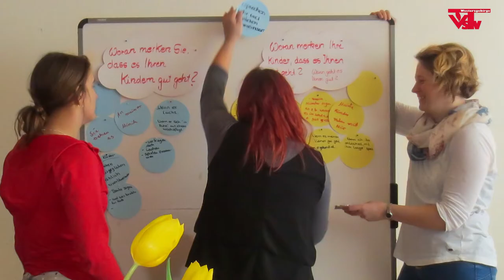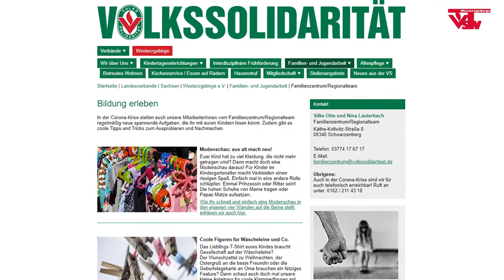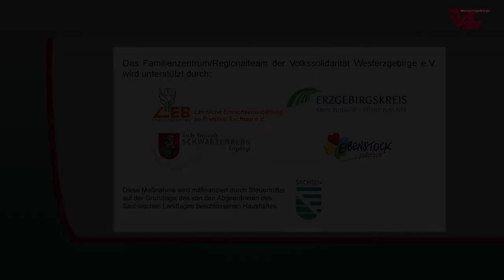Das Familienzentrum/Regionalteam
Dieses Video wurde für den Markt der Möglichkeiten des Fachtages "So leben wir - Familien im Erzgebirgskreis: Vielfalt und Herausforderungen" 2021 konzipiert. Es stellt die Arbeit und die Leistungen des Familienzentrums/Regionalteams der Volkssolidarität Westerzgebirge e.V. vor.

Ihr habt Fragen zu unserer Arbeit, Ideen für neue Projekte oder Kritik am Video? Dann schreibt uns einen Kommentar.

Übrigens:
Das Familienzentrum/Regionalteam der Volkssolidarität Westerzgebirge e.V. ist mitfinanziert durch den Erzgebirgskreis und durch Steuermittel auf der Grundlage des von den Abgeordneten des Sächsischen Landtages beschlossenen Haushaltes.